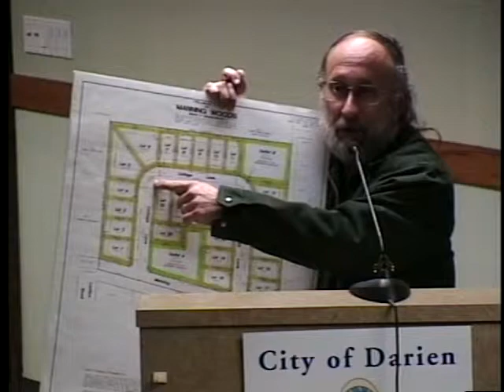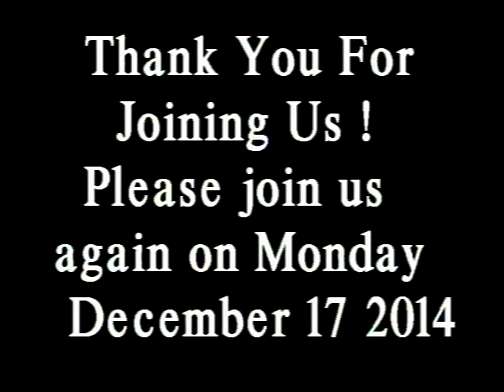Darien City Council Meeting 12-1-14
Darien Illinois City Council meeting